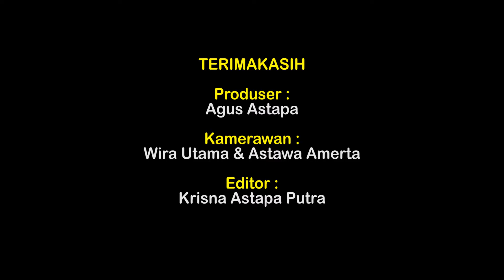Forum Peduli Ekonomi Adat Bali audiensi ke DPD PDIP Bali